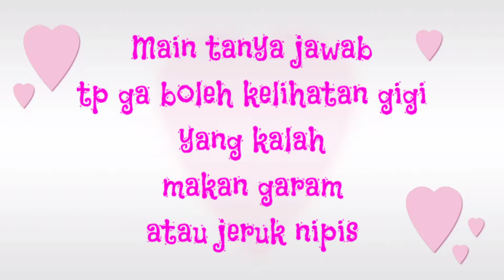Bermain disore hari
Assalamu'alaikum, elsa sudah lama sekali tidak upload video,, karna banyak hal dikehidupan nyata yg harus dikerjakan, video ini edisi dibuang sayang,, hehe jadinya disimpen di youtube deh
Video ini hanya untuk hiburan, apabila ada hal yang kurang berkenan, mohon maaf yaa

alat
kinemaster
tubeplayer
converter